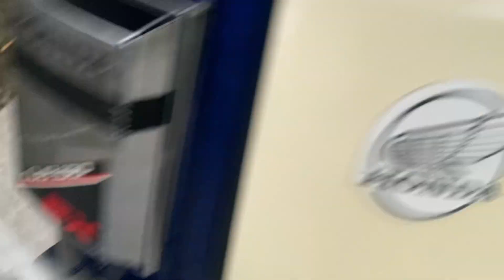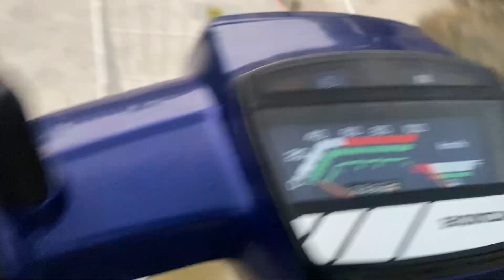(Đã bán) honda cub ex100 nội địa nhật 1989